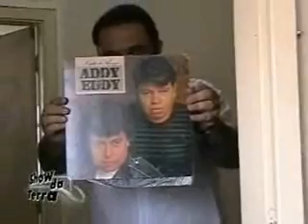CLÓVIS DE OLIVEIRA & RAFAEL-PROGRAMA SHOW DA TERRA MARILIA-SP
Video da dupla Clóvis de Oliveira & Rafael, participando do Programa Show da Terra na Cidade de Marilia SP.Janeiro de 2009
No último sábado, Junqueirópolis se despediu com muita tristeza e emoção do locutor, cantor e jornalista Clóvis de Oliveira, 32, vítima fatal de um acidente acontecido próximo ao trevo de Flórida Paulista na noite da sexta-feira, 23.
Vai com Deus nosso amigo irmão !